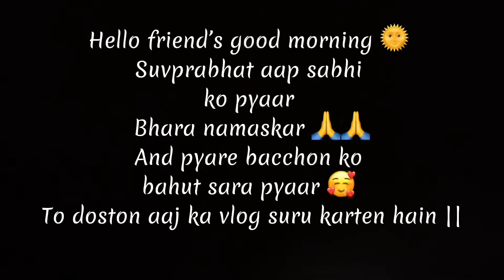Holi celebration in West Indies || Indian family West Indies 😘😊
Hello friend’s aaj ham holi celebrat kar rahe hai west Indiz ke beautiful island st.kitts me umeed karungi aapko pasand aayega agar pasand aaye to please like share and subscribe to my channel thank you 🙏😊😊😘🙏